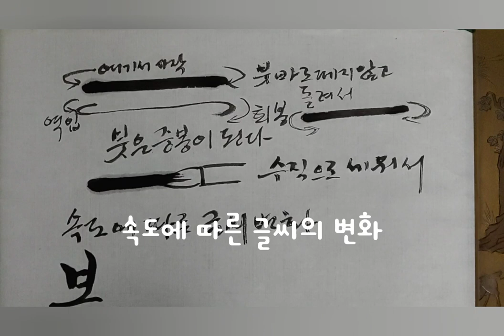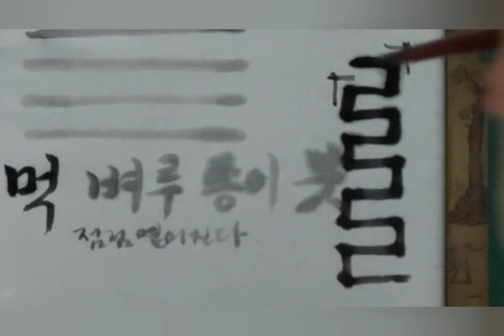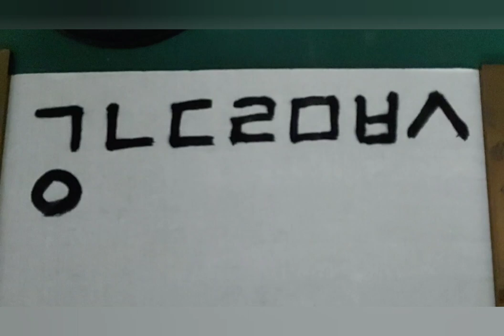캘리그라피 기초강좌 제1강 The beginner's guide to Calligraphy Lesson 1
기초부터 작품까지 캘리의 모든 것을 알려 드리겠습니다

시간이 없거나 배우러 다니기 힘드신 분도
집에서 편하게 배우실 수 있답니다

취미를 갖고 싶은데 마땅한게 없어 찾고 계신분이나 퇴직후에 소일거리 없어 심심하시다면 도전해 보세요

먹물과 종이 붓만 있으면 누구나 배울수 있는 간편하고 아름다운 우리한글 멋글씨를 배워 감성적인 작품을 만들어 보세요

하루 한시간 정도만 꾸준히 연습하시면 즐거움이 배가 될 것입니다